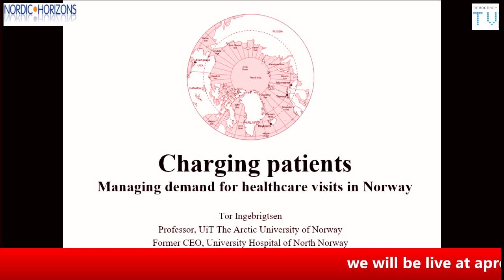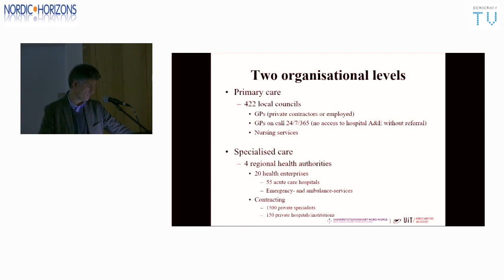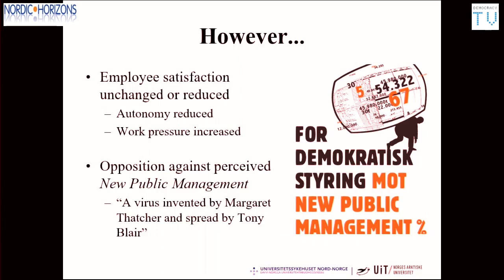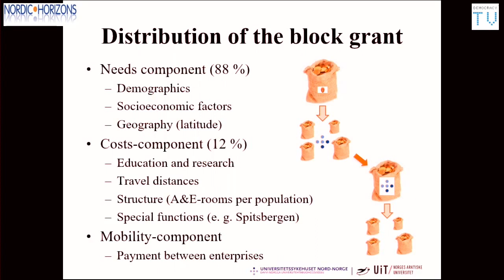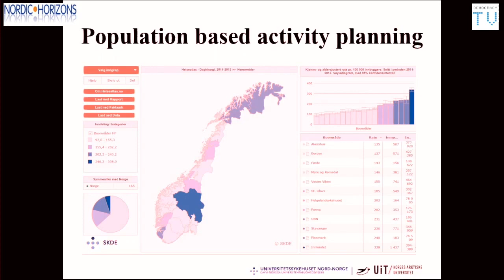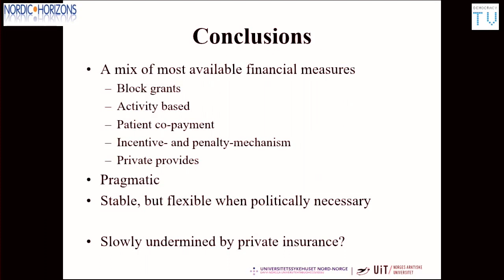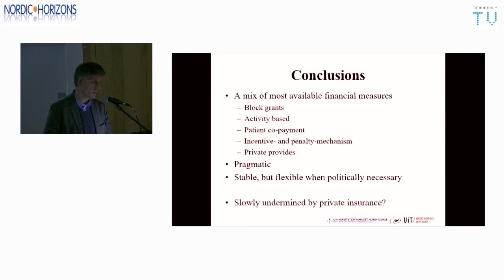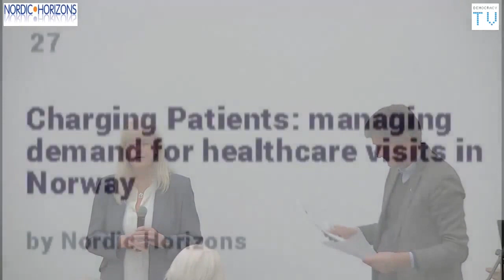Charging Patients: Managing demand for healthcare visits in Norway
Tor Ingebrigtsen is professor of clinical neuroscience at the University of Tromsø, the Arctic University of Norway and senior adviser to the CEO at the University Hospital of North Norway (UNN) in Tromsø, Norway.

Chaired by Lesley Riddoch, writer and broadcaster

Spending on health in Scotland is proportionally less than in other European nations, and our NHS is often overwhelmed. Last winter delayed discharge of elderly patients led hospitals to cancel scheduled operations and miss A&E targets.

In Norway patients pay to see GPs and need referrals to A&E, and councils, which run hospitals, are charged for bed-blocking. This system was designed to boost doctors’ income, screen out trivial complaints and encourage the creation of more GP practices as well as home adaptations and nursing home places. Iceland, Sweden and Denmark have similar systems.

Previously a Tory MSP raised eyebrows by suggesting that Scotland should copy the Norwegian system for tackling overcrowded hospitals with a tough-sounding combination of cash payments and penalties.

So should Scotland take a leaf from the Norwegian book of tough love and manage demand using charges? Or is charging unlikely to work in the absence of other factors such as the high level of health spending in Norway, greater income equality and a hyper-fit population with a far better diet.

Tor Ingebrigtsen has 20 years’ experience as a clinician, researcher and leader, including 10 years as CEO at the University Hospital of North Norway (UNN) in Tromsø, the northernmost university hospital in the world.